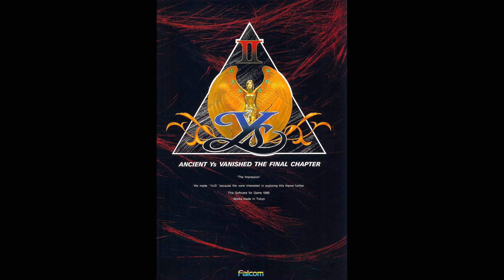Ys II (FM77AV) - Don't Go So Smoothly!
Composer: Mieko Ishikawa (Nihon Falcom)
Source: Gamerip (through Hoot)
Platform: FM77AV